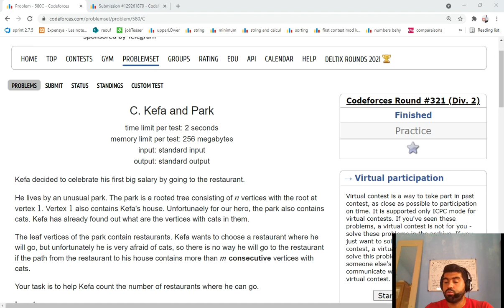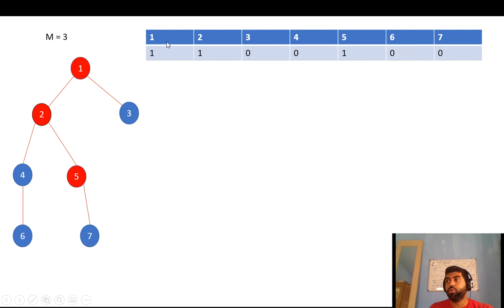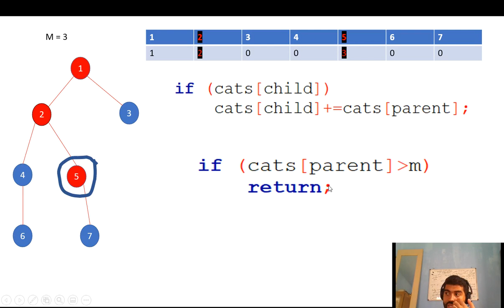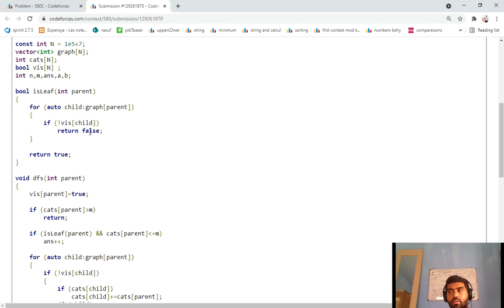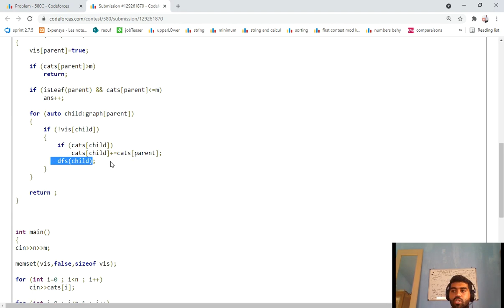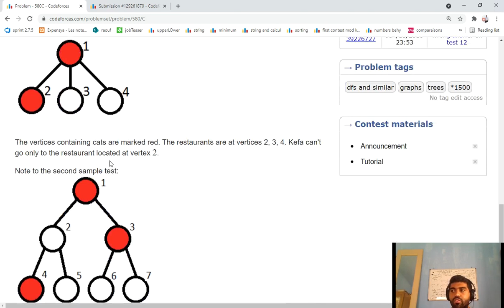580 C.Kefa and Park | Codeforces using DFS